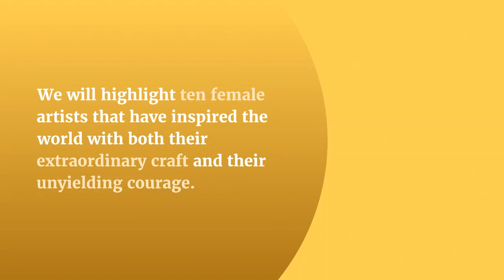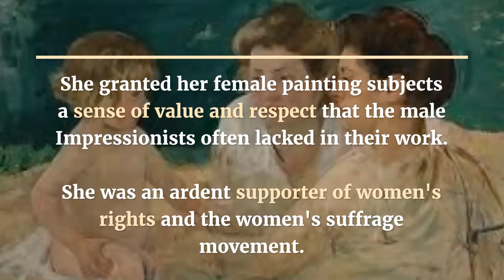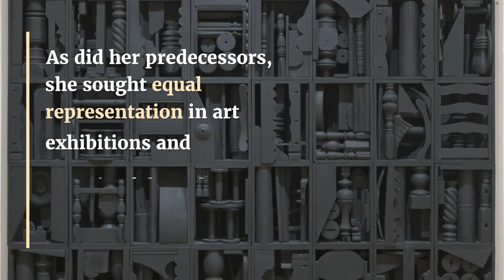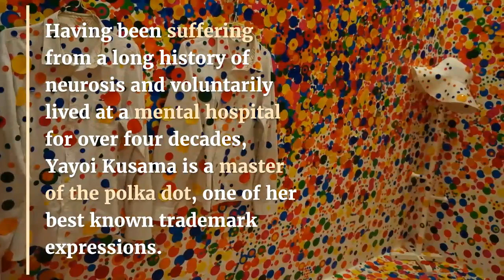Women in Art Throughout History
Historically speaking, women did not enjoy the same rights as men. Male artists were mostly free to experiment and express their creativity to their heart’s desire, while female artists were often not taken seriously or afforded the same education, opportunities and exposure in spite of their talent. Even in the face of the challenges and obstacles, the world was gifted with remarkable female artists throughout history. These women in art belonged to different social eras and various art movements and had vastly different working conditions and points of views from the public and the progenitors. Each of them had to overcome her own set of adversities to succeed, whether these obstacles were imposed by the society they live in or by the artist’s own life path. We will highlight ten female artists that inspired the world with both their extraordinary craft and their unyielding courage.